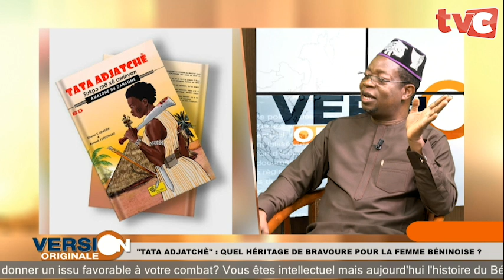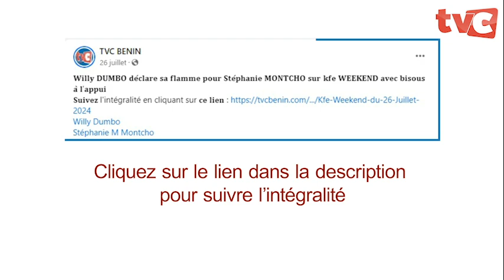"𝐓𝐀𝐓𝐀 𝐀𝐃𝐉𝐀𝐓𝐂𝐇𝐄 " : 𝐐𝐮𝐞𝐥 𝐇𝐞́𝐫𝐢𝐭𝐚𝐠𝐞 𝐝𝐞 𝐛𝐫𝐚𝐯𝐨𝐮𝐫𝐞 𝐩𝐨𝐮𝐫 𝐥𝐚 𝐟𝐞𝐦𝐦𝐞 𝐁𝐞́𝐧𝐢𝐧𝐨𝐢𝐬𝐞 ?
CANAL+ : 284